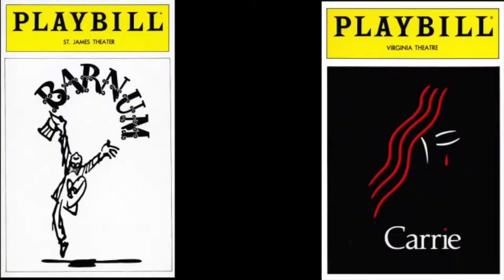Broadway Star Lillias White - 2018 Broadway HERO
Broadway Star Lillias White - 2018 Broadway HERO award winner from HIVHERO.org/HERONEWS.org.